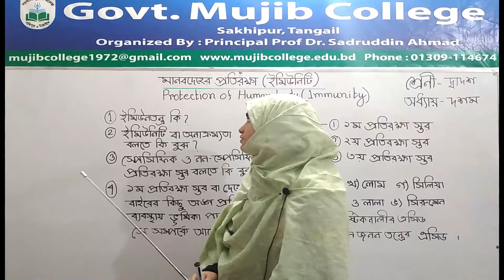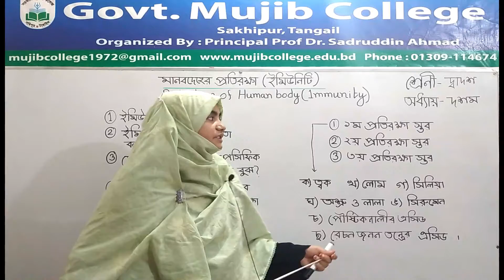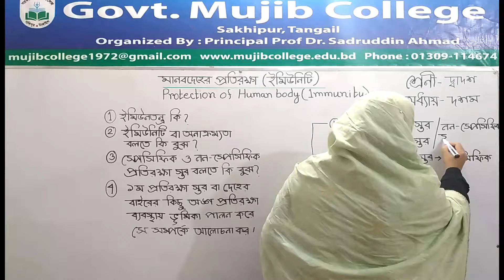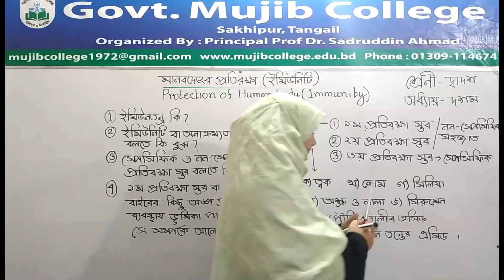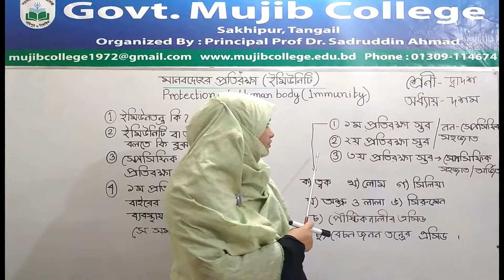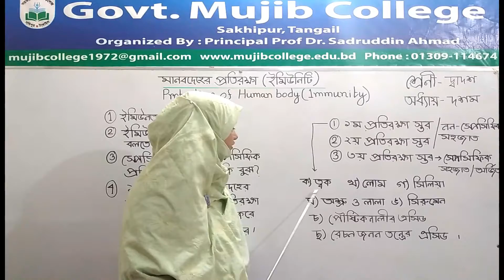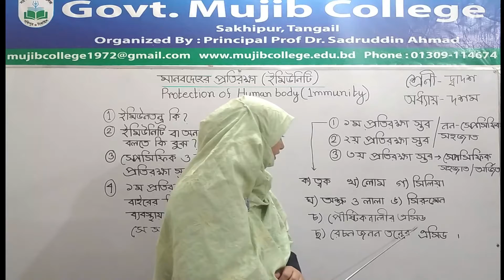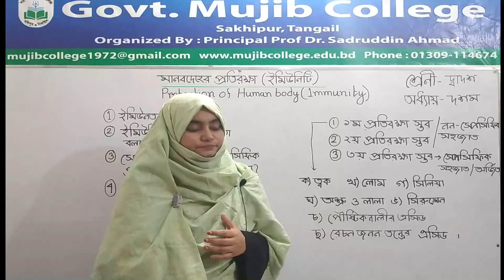HSC-2nd year-Biology-2nd paper-chapter:10-Lecture: 1